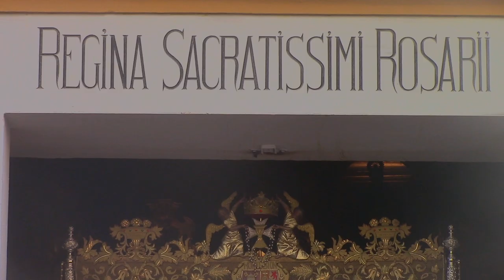Salida de la Virgen del Rosario de Montesión - Semana Santa 2017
Salida de la Virgen del Rosario de la Hermandad de Montesión.

Acompañaba musicalmente la Banda de Música de la Cruz Roja, interpretando "Rosario de Montesión".